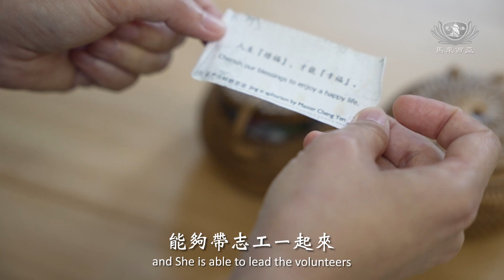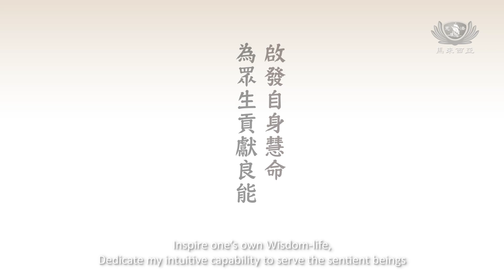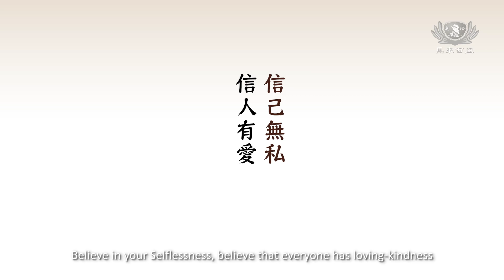發願承擔使命 | 師徒之間 EP85 | 慈濟志工 林霏愛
——不忘初衷 方得始終——

發願承擔使命 替上人分擔重任
啟發自身慧命 為眾生貢獻良能

——師徒之間 念念接續——